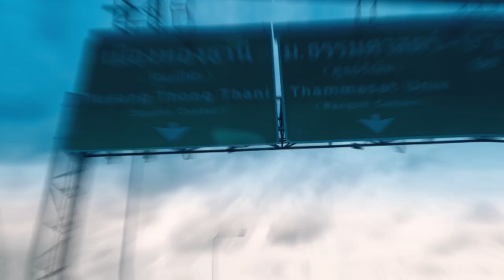ยินดีต้อนรับ "Ronan Pluijmen & Sung-wook Hong " สู่สโมสรเมืองทอง ยูไนเต็ด